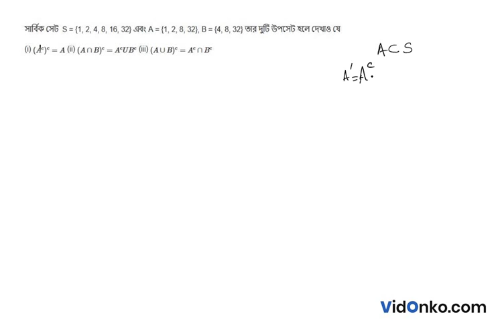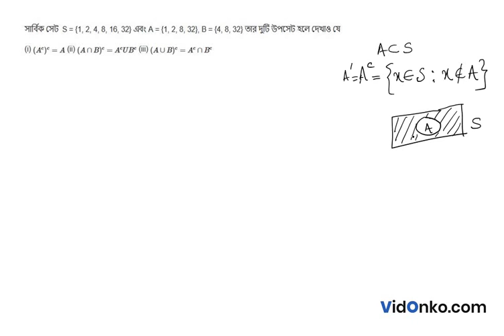WBCHSE HS Class 11 Math Book Solution in Bengali - S N Dey Exercise Question: 1.C (10)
Get free Maths book video and PDF solutions in Bengali for S N Dey. Free answer and explanation through video for question 1.C (10), of Chapter Set theory from S N Dey followed for Class 11, West Bengal Council of Higher Secondary Education (WBCHSE).